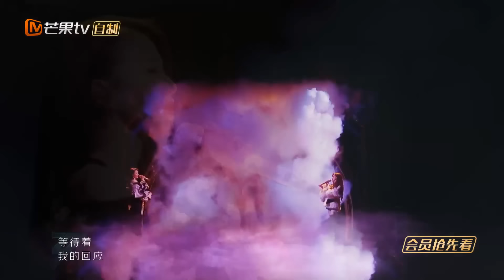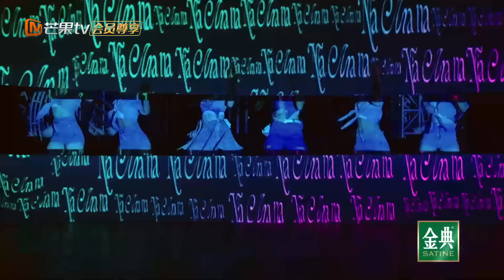【爱豆行为大赏】王心凌《乘风破浪》舞台全回顾！高光时刻立地圈粉！丨MangoTV Idol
我的爱豆我安利！每周三让你与爱豆“零距离”，追星so easy！加入会员 ，更多精彩内容抢先看！
 你的爱豆有什么过人的个人技？你的爱豆有什么让人拍手叫绝的才艺？你想安利你的宝贝爱豆吗？
芒果TV爱豆频道【爱豆行为大赏】正式上线，想知道TA有多好，点开视频你就知道！